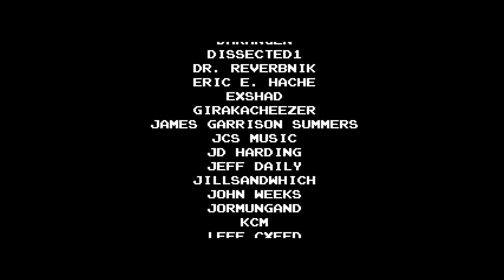Zelda Classic・Yuurand Rivieres Story (New) 7 Ending...?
Rhone "As for the ending DFS thinks better much than the old version, but..."
Loire "A bit too long..."
Seine "So he separated the ending from the true final battle unlike the old version..."

Zelda Classic・Yuurand
Creator : Russ, Aevin